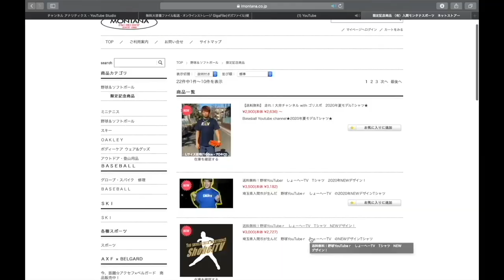【激レアさん】大阪の視聴者さんから譲り受けたグラブ！たくさんの思い出が詰まってます！！大切にします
8/23【プレゼント企画🎁】開始！！

１週間連絡がない場合は再当選！

1 【下記のミッション達成でプレゼント🎁】